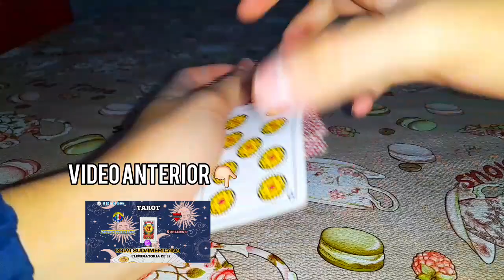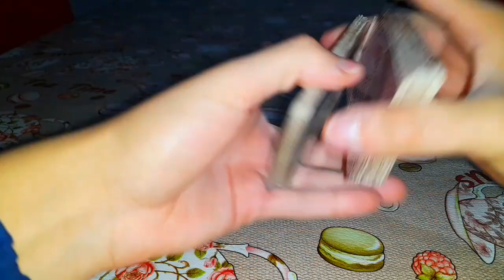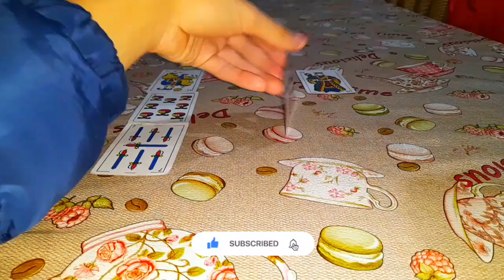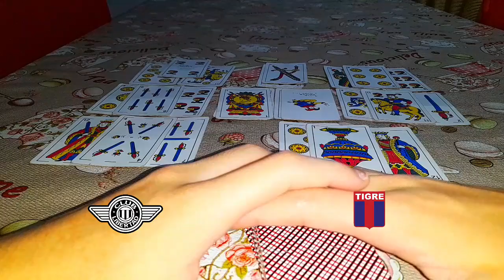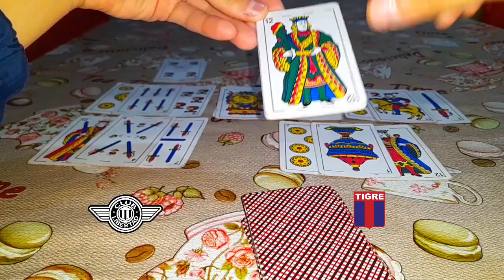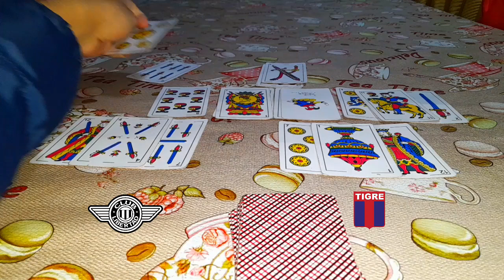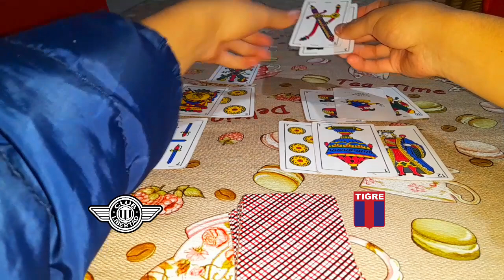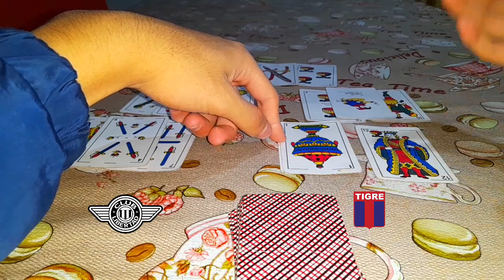Tarot Libertad Vs Tigre | Copa Sudamericana - Eliminatoria De 32 | Prediccion 2023 🔮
Anterior Video🔏

      Prediccion 🔮
Libertad Vs Tigre

- Cualquier Consulta De Tarot Me Hablas 👇🏻
- 24 Hrs Abierto

⇛ ᴅɪʀᴇᴄᴛᴏs ✓

♚ ᴘʟᴀᴛᴀғᴏʀᴍᴀs sᴛʀᴇᴀᴍ ♚

ᴛɪᴋ ᴛᴏᴋ ⛏

♆ ᴄᴏʟᴀʙᴏʀᴀᴄɪᴏ́ɴ ♆

yt2023

Uala 🎁   46138271.UALA

✙ᴄᴏɴᴛᴀᴄᴛᴏs ✙